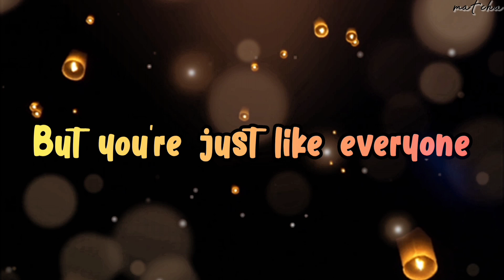One in a million - Nightcore • Lyrics (Timebelle)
˚ ⋆♛ Song: One in a million

˚ ⋆♛ Song by: Timebelle

✯♬  Lyrics: (Also in Nightcore)

๑‧˚‧₊♡₊꒷︶︶꒷꒦‧₊ଓ︶꒷꒦⊹๑‧˚₊꒷︶✦︶꒷꒦⊹୭

✿ Pic: Illustration